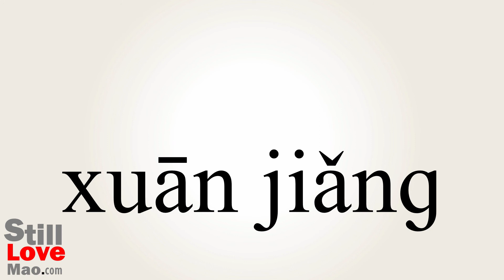How to Say Preaches in Chinese